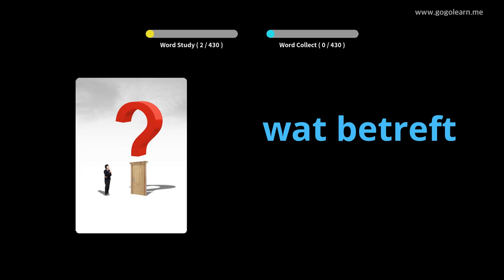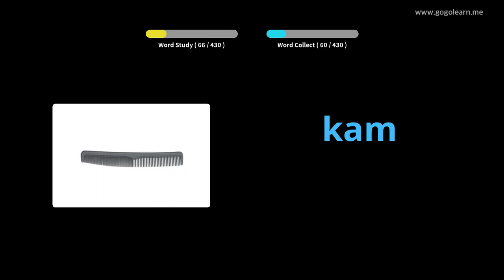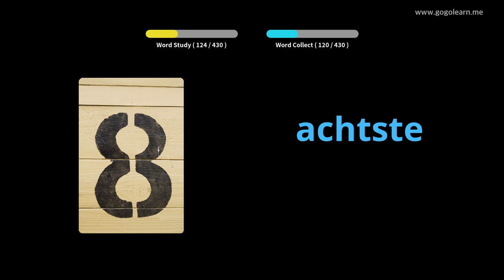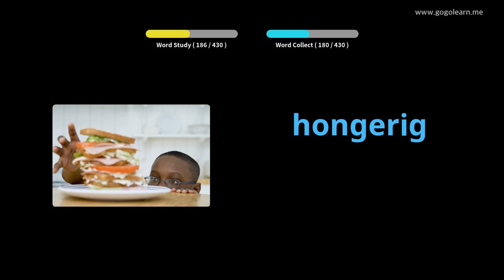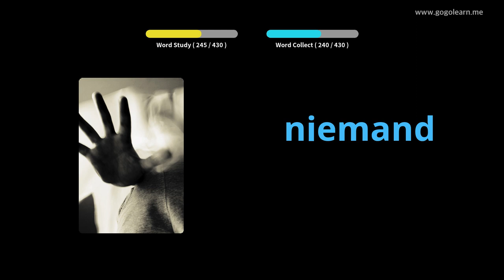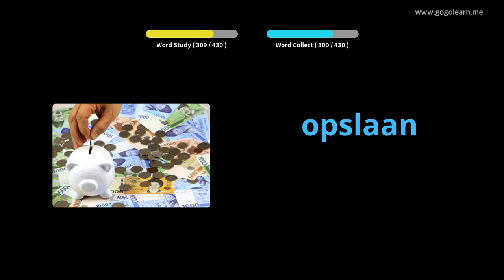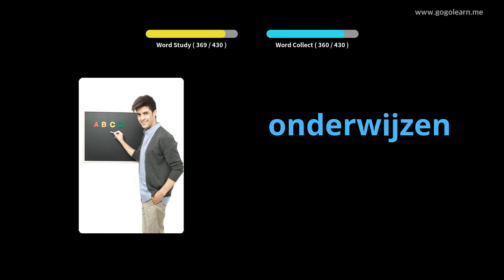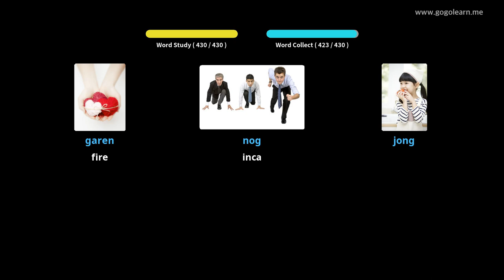Aflați Olandeză Prin Imagini |Vocabularul Olandeză Scoala Elementara | Golearn